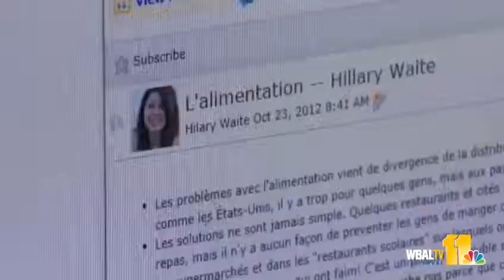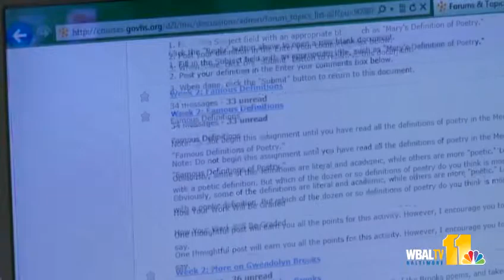Seton Keough students attend Virtual High School classes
Seton Keough is piloting a program this year that allows students to take all kinds of individualized classes online.